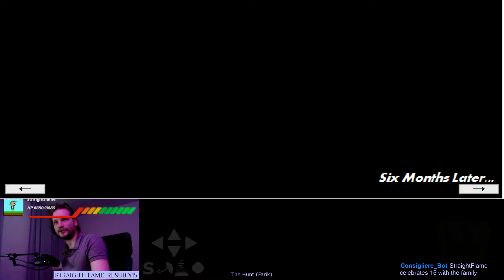"The Hunt" (Farik) blind playthrough - Knytt Stories